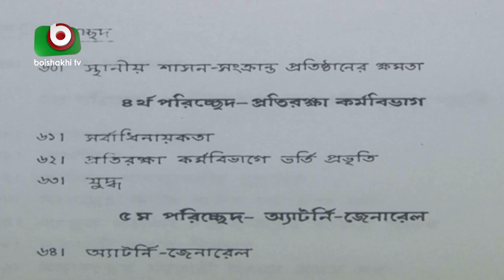প্রতিরক্ষাখাতে অগ্রযাত্রা ও অর্জন বেড়েছে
প্রতিরক্ষাখাতে অগ্রযাত্রা ও অর্জন বেড়েছে | Partha | 03Dec21